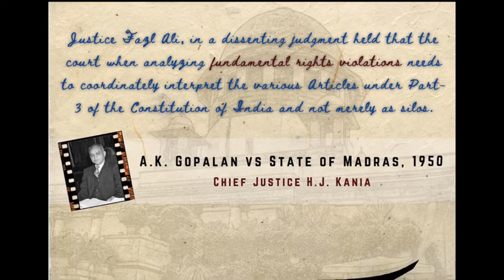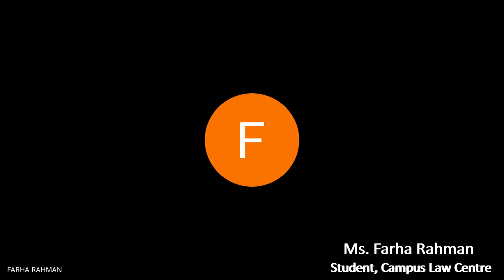Shri. Mohan Parasaran on “Evolution of Constitutional Law by Supreme Court of India"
COURTROOM LEGENDS- Keynote Series

Debate & Discussions Society, presents the 3rd Episode of COURTROOM LEGENDS— Keynote Series by Senior Advocate & Former Solicitor General of India, Shri. Mohan Parasaran.

Topic of the Keynote:
“Evolution of Constitutional Law by Supreme Court of India"

Time Stamps
0:00 Introduction
2:40 Welcome Address By Prof. Dr. Seema Singh
4:25 Mr. Parasaran's Keynote Address
10:50 Mr. Parasaran On Idea of Social justice
24:04 Mr. Parasaran On Doctrine of Basic Features
36:25 Mr. Parasaran On Absolute Amending Powers
43:15 Mr. Parasaran On Beginning Of PIL
1:05:13 Questions & Answer Session
1:05:59 Mr. Parasaran On Retrospective Taxation
1:08:43 Mr. Parasaran On Jallikattu With Reference to Fundamental Rights
1:10:20 Mr. Parasaran On Independence Of Judiciary
1:11:53 Mr. Parasaran On Ninth Schedule
1:13:15 Mr. Parasaran On Jurisprudence For Essential Religious Practices
1:15:02 Vote Of Thanks By Dr. Seema Singh.